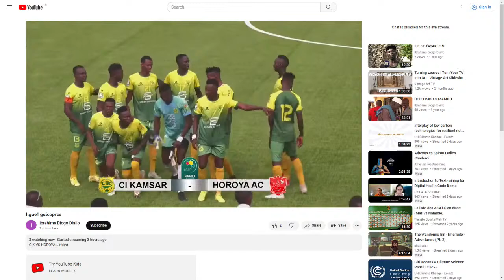🔴 CI Kamsar VS Horoya AC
🔴🔴 CI Kamsar VS Horoya A